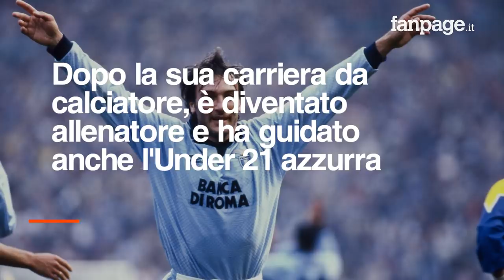Gigi Casiraghi: "Il calcio di oggi è show e business”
L'indimenticato attaccante di Juventus, Lazio e della Nazionale azzurra, si è raccontato ai microfoni di Fanpage: "Il calcio è cambiato tantissimo, anche gli stessi giocatori non sono più quelli di vent'anni fa. Chi ha vissuto quegli anni, non è felicissimo di questo cambiamento. Il bomber che più mi somiglia? Forse Belotti".